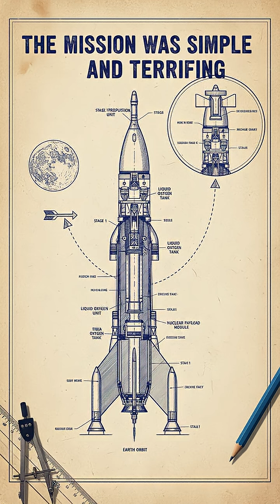When the USA Tried to Nuke the Moon